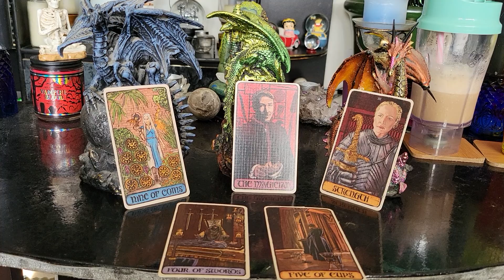Thursday November 3rd, 2022 Throne Thursday Daily Tarot Cards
Card Readings
Q & A

1 Hour - 1 1/2 hours
Channeled Messages from Spirit
Card Readings
Q & A